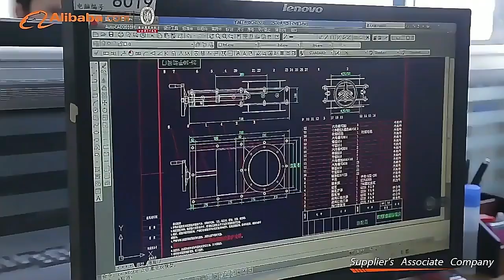TSE Grain Silo Introduction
Taian Shelley Engineering Co.,Ltd (TSE) is one of the professional grain storage silos and silo accessories manufacture in China.30 years' engineer team can provide suitable silo design according to your request.
TSE mainly products include flat bottom silos, hopper bottom silos, powder silos, feed silos, bucket elevators, dust collectors and grain storage control system etc.They have been sold to more than 50 countries in the world.
Sarah
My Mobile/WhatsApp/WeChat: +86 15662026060